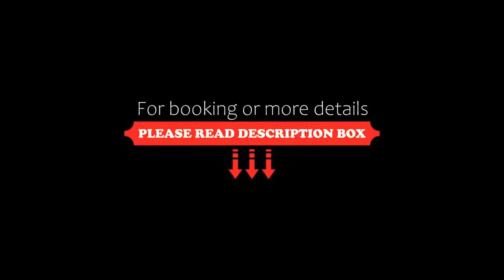Palace Hotel Wellness & Beauty, Bormio, Italy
About Property:
You're eligible for a Genius discount at Palace Hotel Wellness & Beauty! To save at this property, all you have to do is sign in.
Palace Hotel Wellness & Beauty is in Bormio, just 500 m from Bormio 2000 cable car. Its rooms are provided with satellite TVs including Sky Channels and minibars.
The Palace Hotel has a wellness and beauty centre, including a large heated indoor pool, where you can treat yourself to massages, saunas, hot tubs, ...
Property Type: Hotel
Address: Via Milano 54, 23032 Bormio, Italy
Searching For
1. Palace Hotel Wellness & Beauty - Bormio - Italy
2. Palace Hotel Wellness & Beauty - Bormio - Italy Address
3. Palace Hotel Wellness & Beauty - Bormio - Italy Rooms
4. Palace Hotel Wellness & Beauty - Bormio - Italy Amenities
5. Palace Hotel Wellness & Beauty - Bormio - Italy Offers and Deals
Audio Credit:
Track Title: Blank Slate
Artist: VYEN